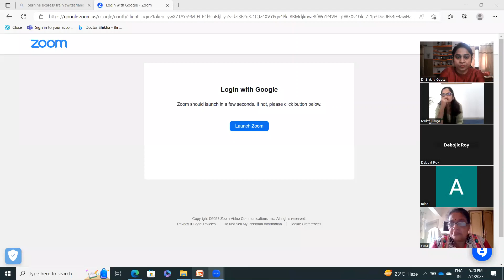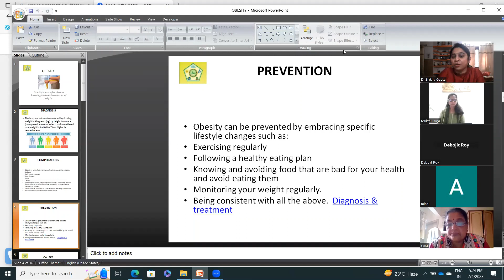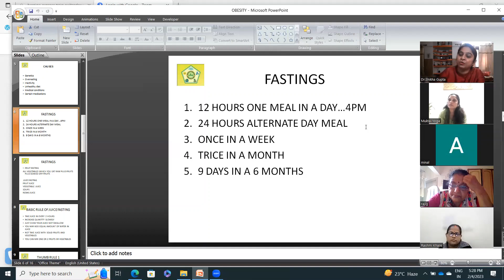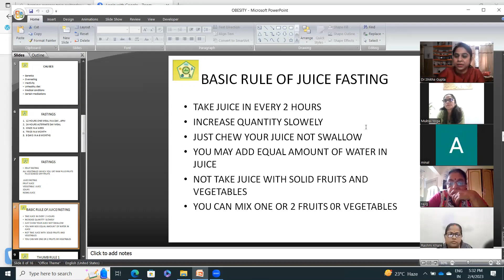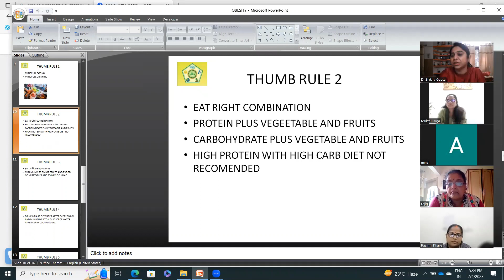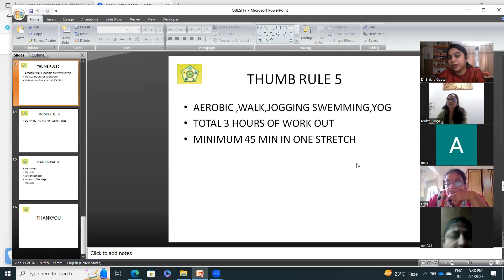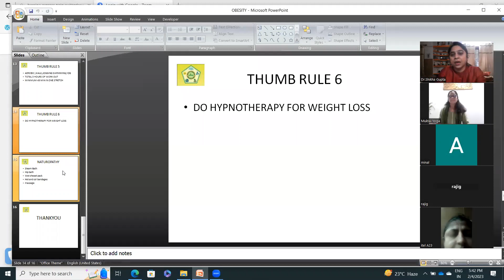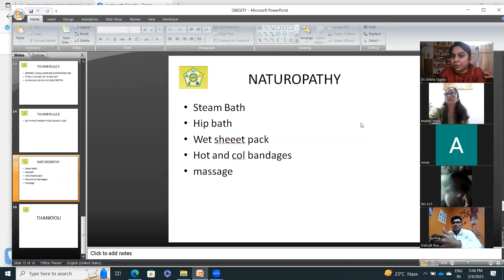Weight management part 1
प्राकृतिक चिकित्सा अद्भुत , अतुलनीय
Registration going on
Next coming batch from 20th Feb
Time ..3 to 4:00 pm on zoom
.प्राकृतिक चिकित्सा से ठीक होने के लिए प्राकृतिक चिकित्सा पढ़ना जरूरी।

Director of Health Is Wealth Holistic Clinic
Naturopathy and yog Hub lucknow
What's app..9793849333
2 weeks online Naturopathy practical training proforma
Alternate day , 13 classes 4:00pm to 5:00 pm.
Day 1..Naturopathy principles
Day 2..Diet concept Acidic /alkaline diet/fasting therapy
Day 3 ..Mud therapy , its application and science behind therapy
Day 4..water therapy, its application.and science behind this ...steam
Day 5..water and its application and science behind this..cold ,hot
Day 6 .water  its application and science  behind it..hot and cold
Day 7..sun ,its application and science behind it
Day 8 ...space, its application and science behind it
Day 9 ..Air , its application and science behind it.
Day 10..scientific massage and its application
Day 11...Disease management
Diabetes,Thyroid, B.P.
Day 12...Dipression, Insomnia ,Obesity
Day ..13..examination.
Note ..As you all know Naturopathy is Drug less therapy there is no harm at all . naturopathy enhances your immune system .
So after learning this you will understand the science behind Naturopathy and comfortably you can treat you and your loved ones.
By this training you will become skilled but not eligible for clinical practice.
For this you must do 5 years B.N.Y.S from any registered college.

Contact..Health Is wealth Holistic clinic
                Naturopathy and Yog Hub
                 Sec.H, LDA colony ,Dream world       amusement park gate no.2,opp Nabard/bird campus lko .
Fb page..hiw holistic clinic
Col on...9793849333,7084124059